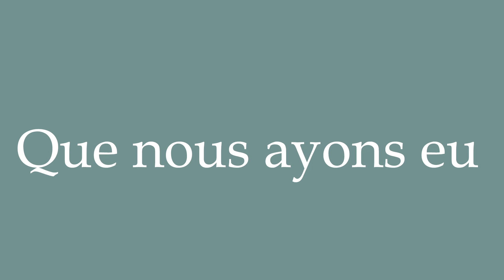How to Pronounce ''Que nous ayons eu'' (That we had) Correctly in French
Learn how to say and properly pronounce ''Que nous ayons eu'' in French with this free pronunciation tutorial. Apprenez à prononcer des mots en français grâce à nos tutoriels.